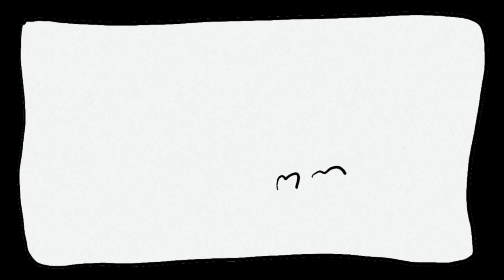Paul D McDowell - C'mon My Love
This intent behind this song is kind of like the heart saying to the heart 'it'll be ok, I'm here for you, with love'.

Enjoy this animated music video for this single C'mon My Love, from my latest album 'Oceans in a Droplet'.

I made this animation myself. Hope you like it!

Music and lyrics and visuals by Paul D McDowell